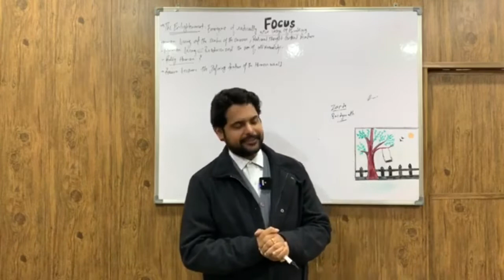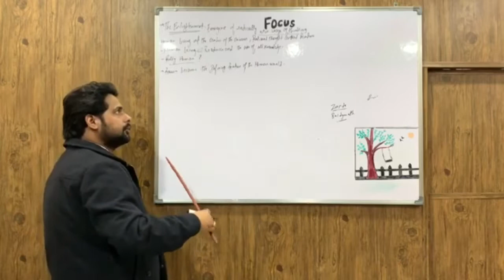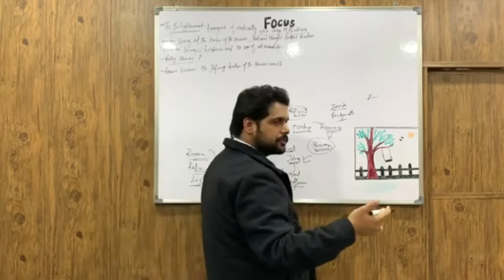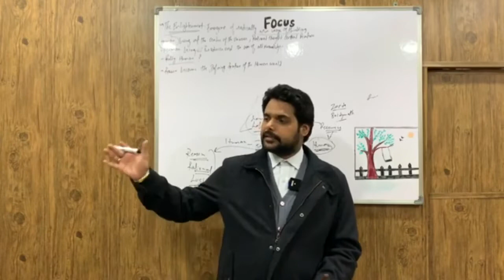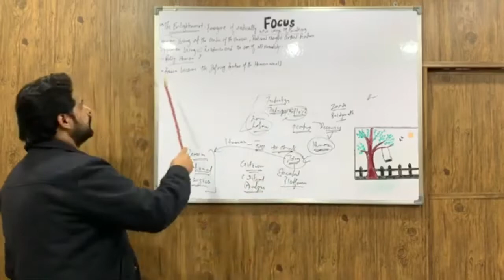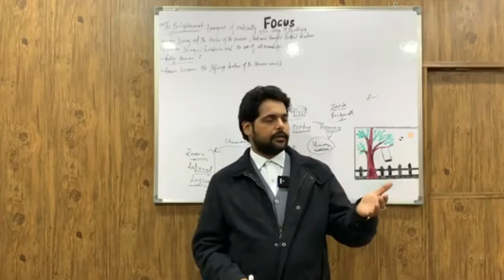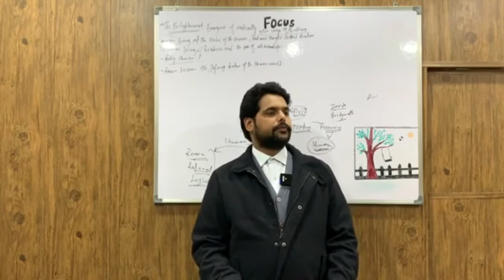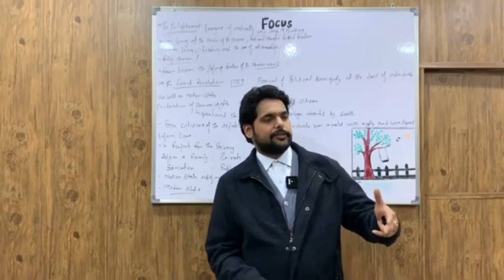IAS PCS SOCIETY: Lecture-47: Introducing Western Sociologists (Part 2)